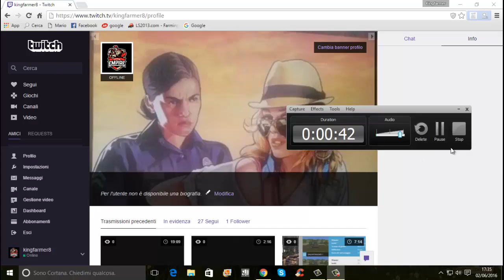Live su twich verso le 20 20 30 del 02 maggio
Ciao a tutti ragazzi da kingfarmer stasera in live Link canale Twitch